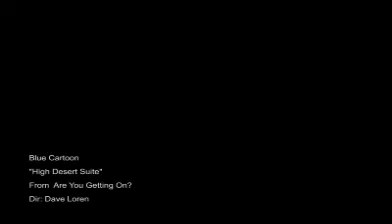Blue Cartoon: High Desert Suite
An 11 minute soul searching fantasy.  Based on a song from their 5th release, 'Are You Getting On?'